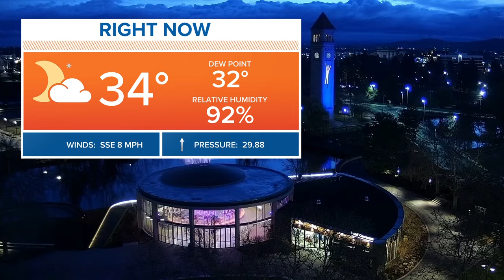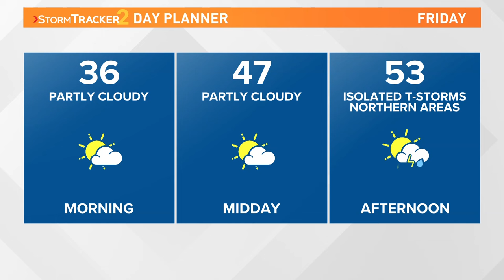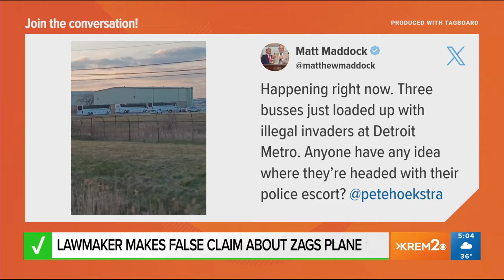Up with KREM Headlines: Friday, March 29, 2024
In this update we preview Gonzaga’s Sweet 16 games and Thomas breaks down the changing weather in store for Easter weekend.